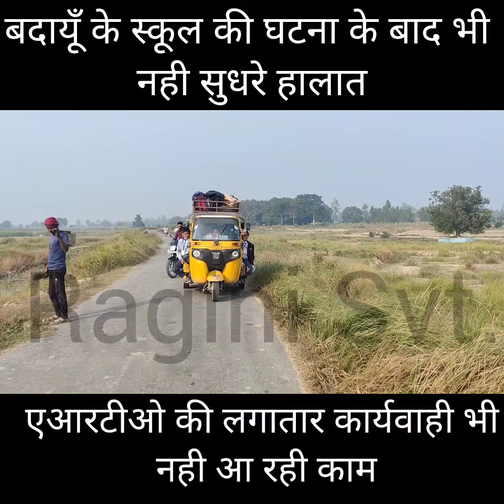बदायूं स्कूल की घटना के बाद भी क्यों नहीं सुधर रहे हालात